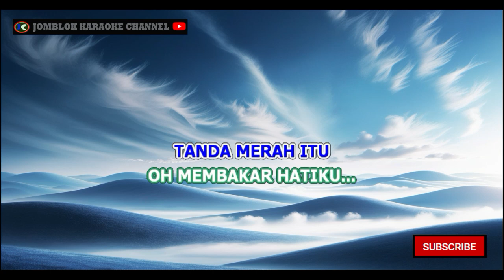Evie Tamala Tanda Merah Karaoke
&nbsp;Karaoke
Karaoke&nbsp;
 Karaoke
Karaoke